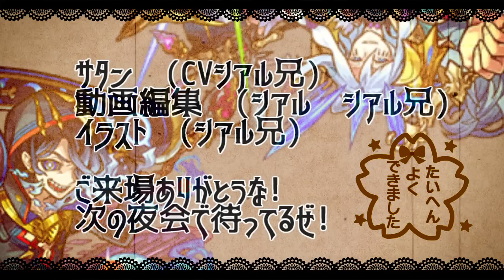【モンスト】「ワイルドタイガー&バーナビー」《この仕様やばい!!》轟絶＆超究極ワンパン集!!殴りも友情コンボも最強…大当たり間違いなし!?【TIGER & BUNNYコラボ】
倍率引用:POTETOさん　ありがとうございます!

▼twitterだぜ！
▼動画の詳細
　▻編集ソフト:AviUtl
　▻録画ソフト:DU RECORDER
　▻配信ソフト:Streamlabs OBS